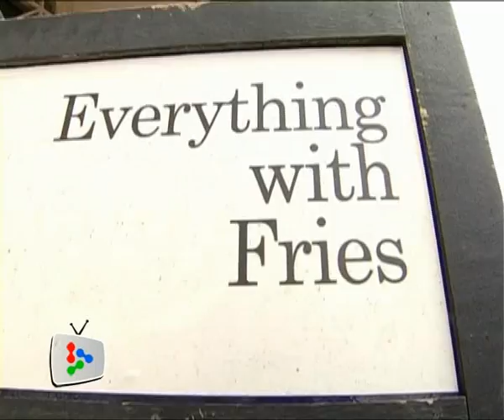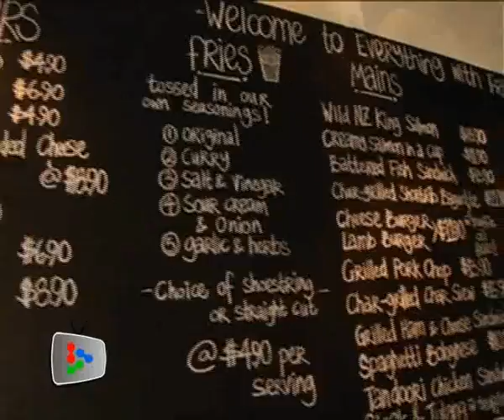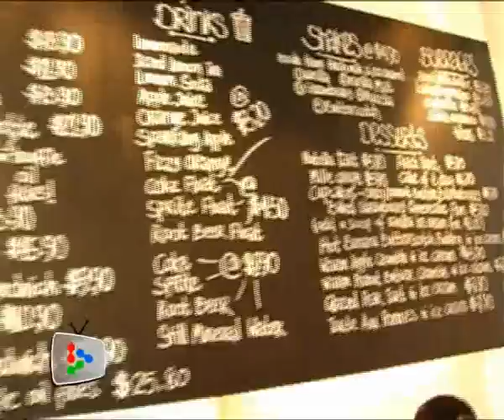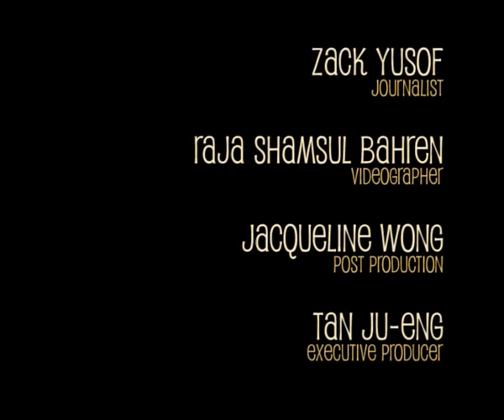Sweet success with Awfully Chocolates' Lyn Lee - Part 2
Awfully Chocolate's Lyn Lee talks about her other venture, Everything With Fries, which was conceptualised and run entirely by her Awfully Chocolate staff.